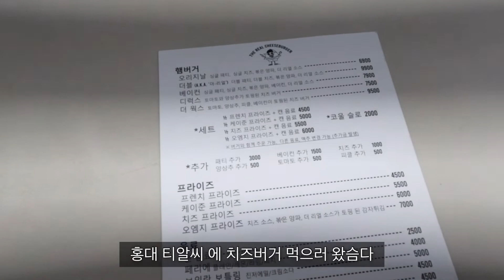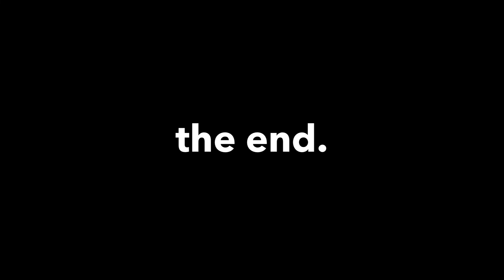(VLOG. ep.18) 매열산 클럽 - 자영업자가 일하는거 빼고 먹고사는 브이로그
오늘도 열심히 일빼고 한 일들을 모아보았슴니다…

항상 봐주시는 구독자분들 감사합니다

혹시 궁금한게 없으시겠지만 댓글로 달아주시면
답해보도록 하겠슴니다,,,, 소통 라잌뎃,,